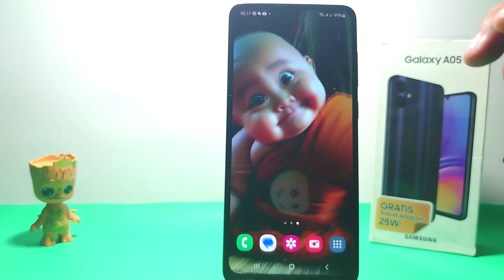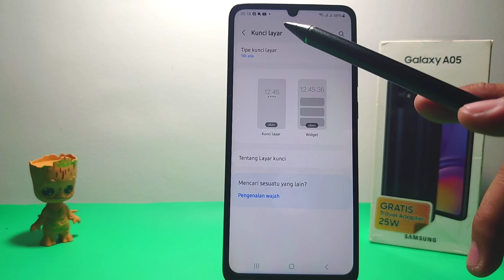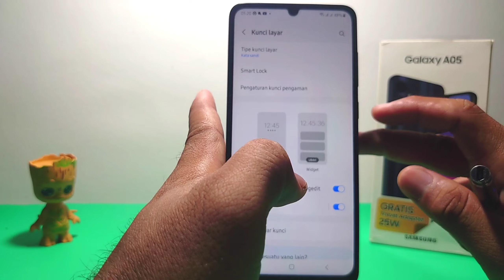Cara Menggunakan Kunci Layar Kata Sandi Di Hp Samsung A05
Pencarian untuk video ini :
menggunakan kunci layar kata sandi di hp samsung a05
cara memakai kunci layar kata sandi
samsung a05